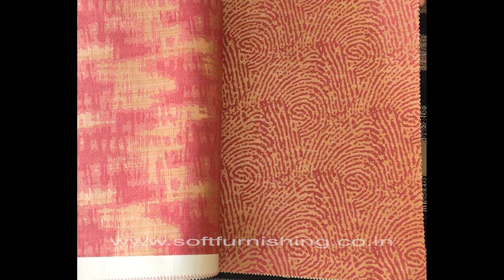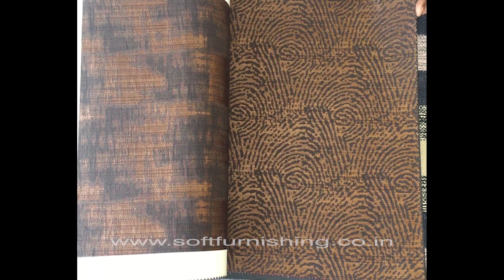CURTAIN CLOTH TIARA